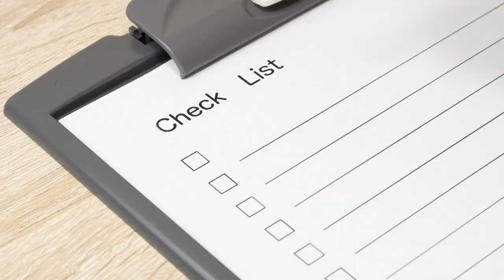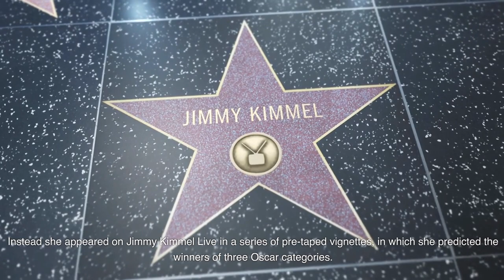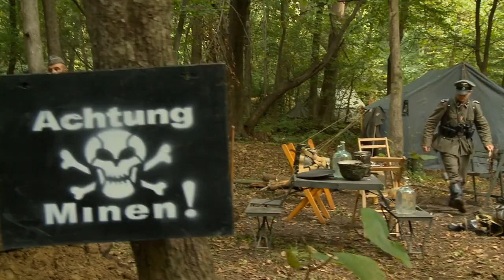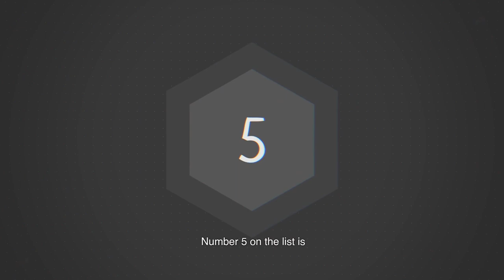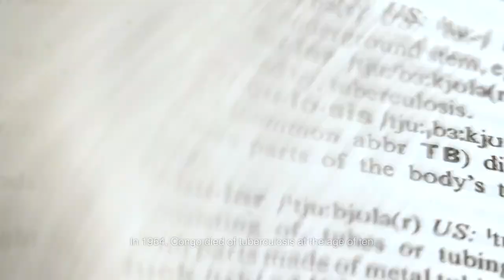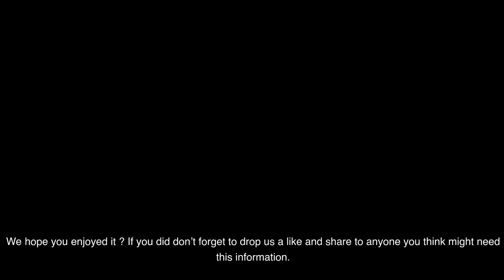🌍 Top 20 World-Famous Animals Part 1 - Unveiling Untold Stories! 🦁🐾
In the rich tapestry of history, animals have silently woven remarkable tales that often go unnoticed. Join us on an enthralling expedition through the annals of time with "Animal Farm Africa," as we delve into the lives of twenty extraordinary animals that have left an indelible mark on our world.

🐕 1. Heidi the Cross-Eyed Opossum - A Leipzig Zoo Legend!
Meet Heidi, the cross-eyed North American opossum, whose captivating story unfolded at Leipzig Zoo. Despite her unique eye condition, Heidi became an internet sensation, inspiring a YouTube song and gaining over 332,963 Facebook followers. Join us as we explore her journey and the legacy she left behind.

🐾 2. Bobbie the Wonder Dog - A 2,551-Mile Canine Odyssey!
Embark on an incredible journey with Bobbie, the Scotch Collie/English Shepherd mix, who, separated from his family, undertook a 2,551-mile trek across the United States to reunite with them. Discover the heartwarming tale of Bobbie the Wonder Dog, celebrated in articles, books, and film.

🐵 3. Oliver - The Bipedal Chimpanzee with a Unique Story!
Delve into the life of Oliver, a chimpanzee known for his human-like characteristics. Sold as a possible human-ape hybrid, Oliver's story takes unexpected turns, from a theme park display to a spacious enclosure in Texas. Explore the mysteries surrounding Oliver's life and his impact on the world.

🐶 4. Smoky - The Yorkshire Terrier War Hero!
Meet Smoky, the Yorkshire Terrier born in 1943, who became a war hero during World War II. From surviving air raids to parachuting from trees, Smoky's incredible journey showcases the resilience and loyalty of this pint-sized hero. Uncover Smoky's contributions to the Allied forces and her unique skills.

🐾 5. Fido - The Symbol of Extreme Loyalty!
Discover the touching story of Fido, a street dog from World War II, who, after his owner's death, waited at a bus stop for fourteen years. Fido's unwavering loyalty captured the hearts of many and turned him into a symbol of extreme devotion. Learn about Fido's extraordinary tale of companionship.

🐒 6. Gua - The Chimpanzee in a Cross-Rearing Study!
Step into the world of Gua, the chimpanzee born in 1930, who participated in a cross-rearing study alongside a human child. Explore the experiment's surprising results, highlighting Gua's advanced development and the unique insights it provided into the similarities and differences between species.

🐑 7. Shrek - The Celebrity Merino Sheep!
Meet Shrek, the Merino sheep born in 1994, who eluded shearing for six years, amassing a wool coat that weighed 60 pounds. Shrek's story turned him into a national icon in New Zealand, where he met the Prime Minister and raised funds for children's charities. Explore Shrek's journey from a wild existence to celebrity status.

🎨 8. Congo - The Artistic Chimpanzee!
Uncover the artistic prowess of Congo, a chimpanzee born in 1954, hailed as the greatest animal painter in history. From strong reactions in the 1950s to being admired by artists like Pablo Picasso, Congo's abstract impressionist works continue to captivate the art world. Explore the legacy of Congo's paintings and his impact on art history.

🐾 9. Wheely Willy - The Chihuahua with Wheels!
Meet Wheely Willy, the Chihuahua born in 1991, who overcame adversity after surviving abuse that left him unable to walk. Fitted with a custom cart, Wheely Willy became an inspiration, making public appearances to promote understanding and joy. Discover the heartwarming story of Wheely Willy's resilience and impact.

🚢 10. Unsinkable Sam - The Cat Survivor of World War II!
Join the story of Unsinkable Sam, the cat who survived the sinking of three major vessels during World War II. From the Bismarck to the Ark Royal, Sam's resilience and survival instincts made him a beloved companion among the crews. Explore Sam's incredible journey through wartime challenges.

🐶 11. Jim the Wonder Dog - The Psychic Setter!
Enter the extraordinary world of Jim, the Llewellin Setter born in 1925, celebrated as "The Hunting Dog of the Country" and known for his psychic abilities. From predicting sports outcomes to understanding foreign languages, Jim's remarkable talents fascinated psychologists and captivated audiences. Explore the mystique of Jim's extraordinary gifts.

Don't miss out on the continuation of this incredible journey through the lives of animals that have made history and touched our hearts. Let's explore, learn, and be inspired together!

🐾 "Animal Farm Africa" - Every animal has a story, and every story deserves to be heard. 🌍🐾